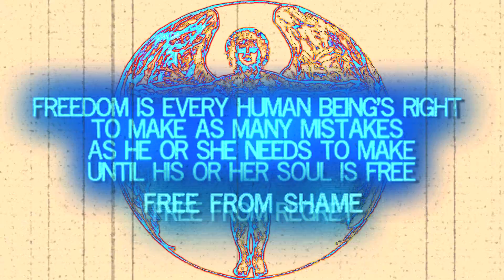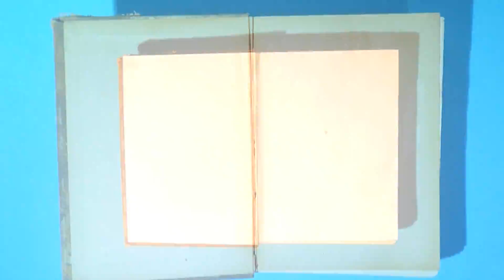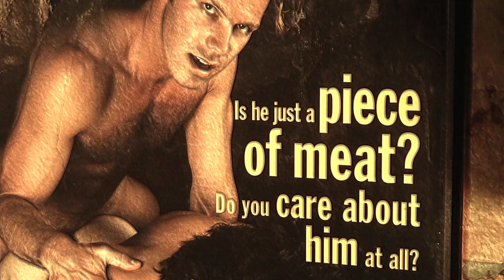Make the Most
song available on i-tunes